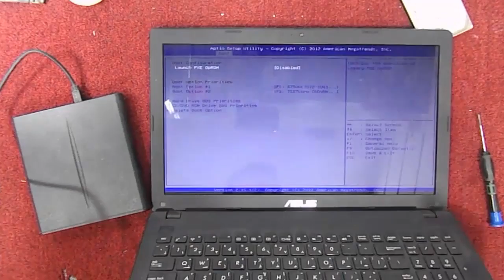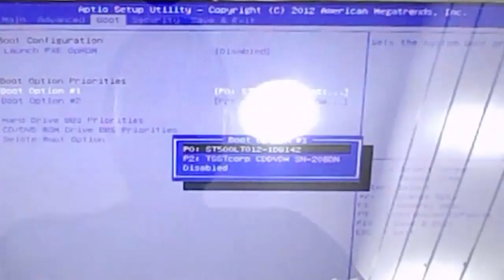0080 laptop Asus X551CA صيانة لابتوب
طريقة فك وتجميع لابتوب Asus وشرح لطريقة استبدال الهارد ديسك درايف وبعض مكونات اللا توب.